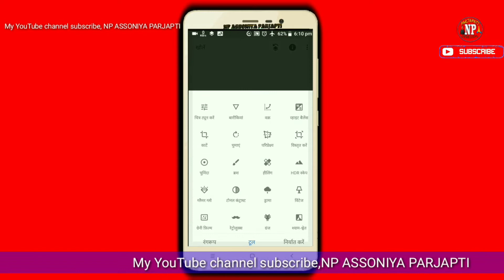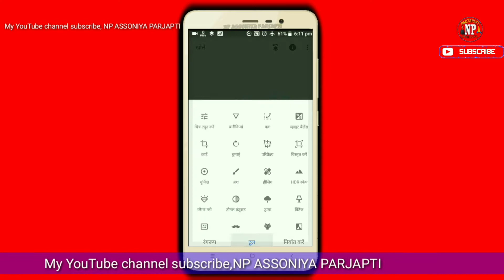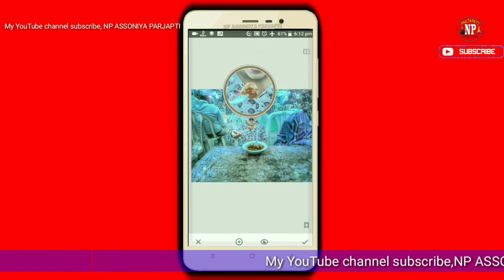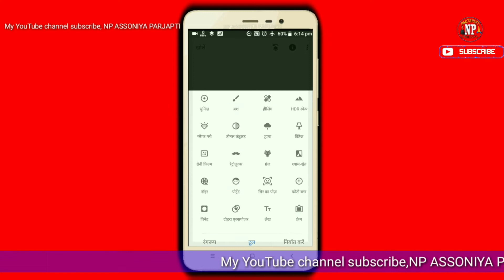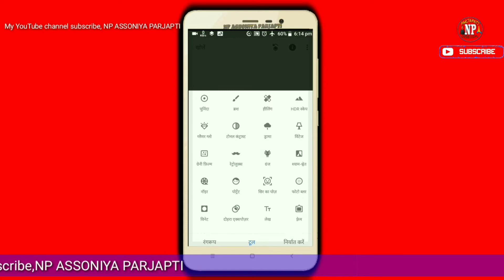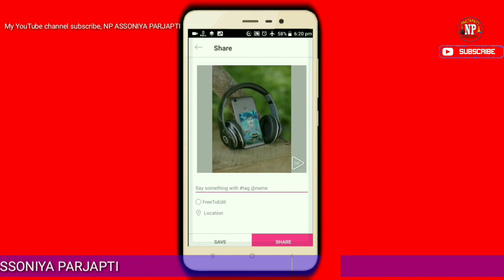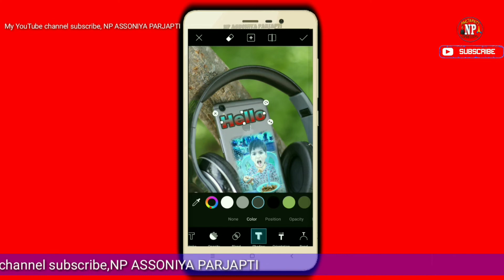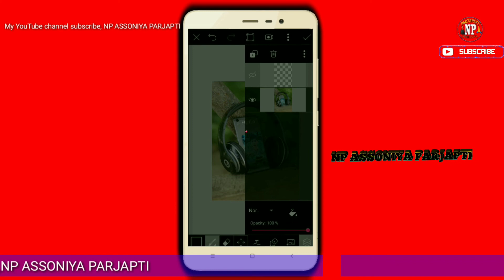NEW 2018Best Editing app for Android Best Oil Paint Editing App For Android Oil paint app for FULL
NP ASSONIYA PARJAPATI YOUTUBE Channel
NP ASSONIYA PARJAPATI YOUTUBE Laik